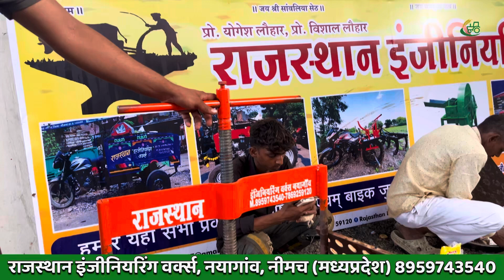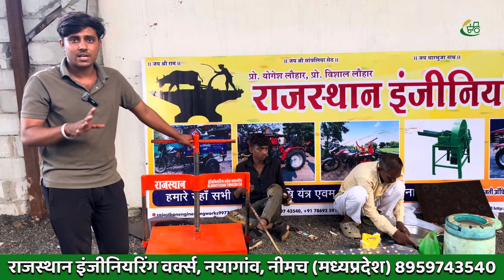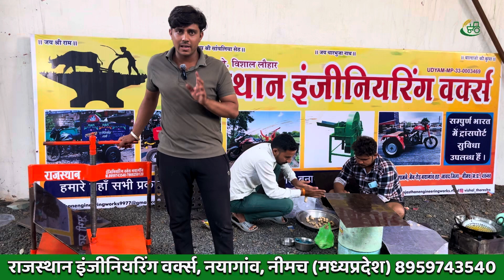पानीपुरी बनाने की सबसे बेस्ट और सस्ती मशीन Panipuri Making Machine | Panipuri Business Idea